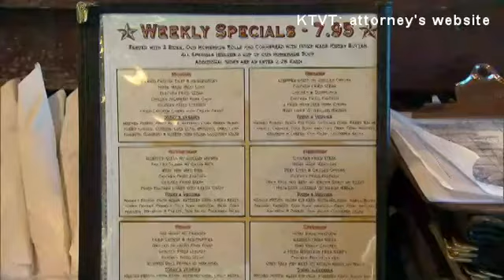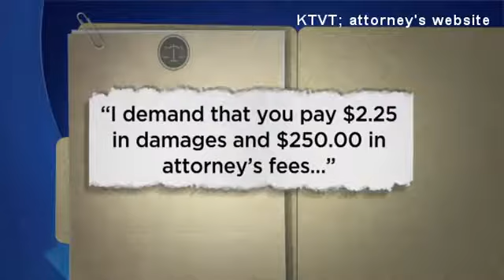Texas man threatens to sue restaurant that ran out of soup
A Texas attorney was not happy that a restaurant had run out of its Sunday soup, which was listed as a special, and he is now threatening to sue.